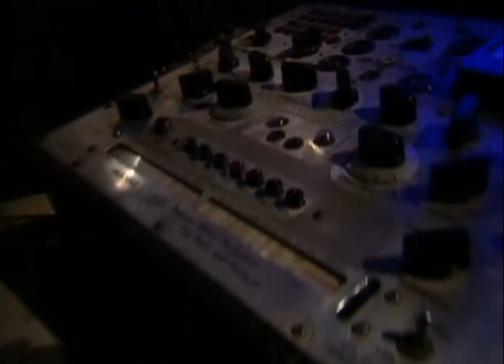Cymurai ft Thea Austin - Magic touch